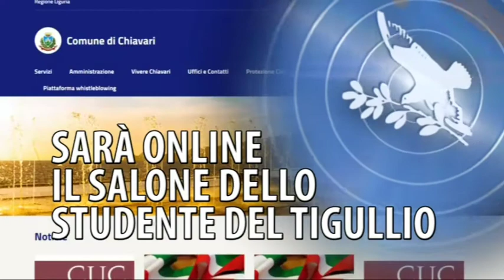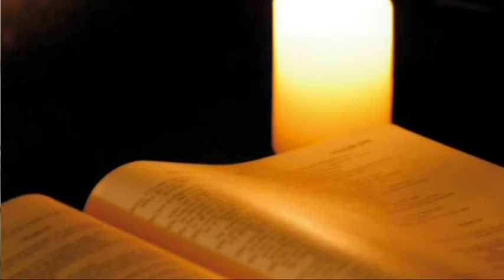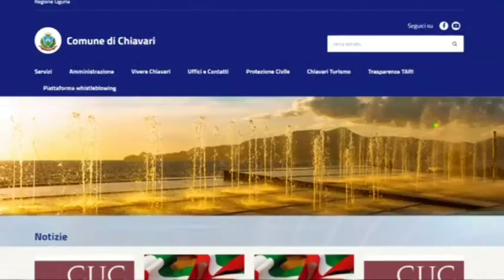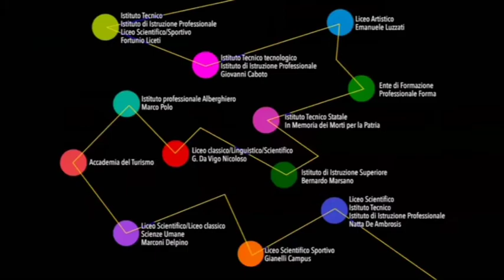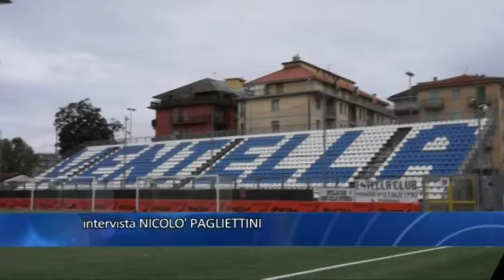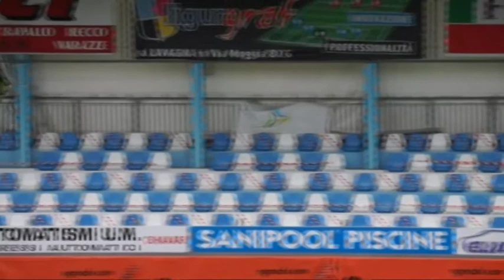TigulliOggi edizione serale 30 novembre 2020